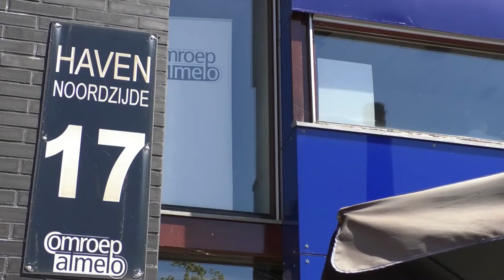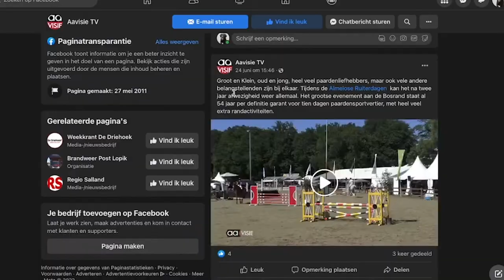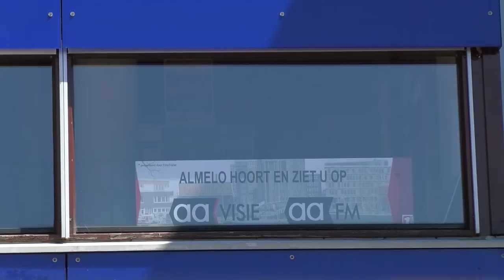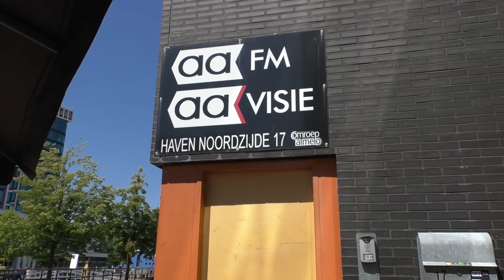Een stageplek of vrijwilligersbaan bij Aavisie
Elke dag leer je weer en meer. Je maakt veel en maakt ook veel mee. Je werkt in een gezellige sfeer met collega vrijwilligers aan mooie reportages en berichten voor een groot publiek.

Vrijwilligerswerk bij Aavisie is misschien wel iets voor jou! Schrijf je graag verhalen, vind je fotograferen leuk, of is video je hobby? Maar ook als je je stem wit inzetten voor radio of TV. Meld je aan voor een kennismaking bij Aavisie. bekijk in de video wat wij doen!